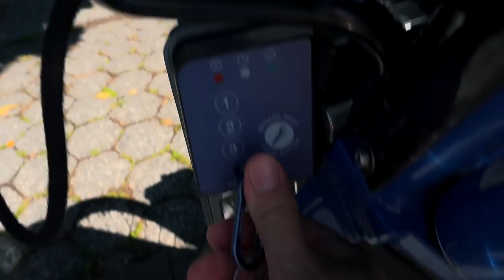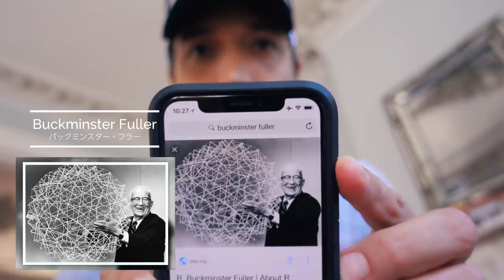VLOG from NewYork ニューヨークに行ってきたよ！ HD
バックミンスター・フラーさん